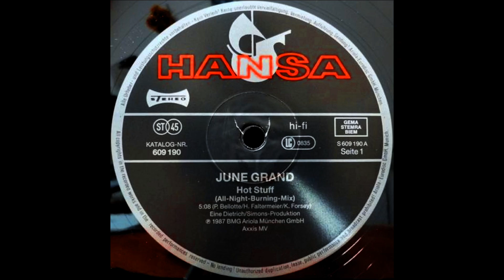June Grand–Hot Stuff (MAXI EP, VINYL) [1987]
JUNE GRAND — HOT STUFF / SHY GIRL

Label: Hansa – 609 190, Hansa – 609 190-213
Format: Vinyl, 12", Maxi-Single, 45 RPM
Country: Europe
Released: 1987
Genre: Electronic
Style: Synth-pop

SIDE A
Hot Stuff (All-Night-Burning-Mix)
Written-By – H. Faltermeyer, K. Forsey, P. Bellotte.

SIDE B
Shy Girl
Written-By – A. Breitung, B. Dietrich, E. Simons.

CREDITS:
Producer – Dietrich, Simons

NOTES:
Published by: Axxis MV (track side A - cover version of Donna Summer - Hot Stuff) & Hansa MV/Känguruh MV (track side B - cover version of Silent Circle - Shy Girl)
Distributed in Europe RCA/Ariola - Ariola/RCA
Printed in Western Germany by TOPAC, Gesellschaft für TontrAger- Verpackung mbH, Gütersloh